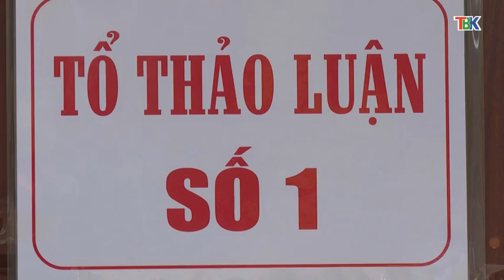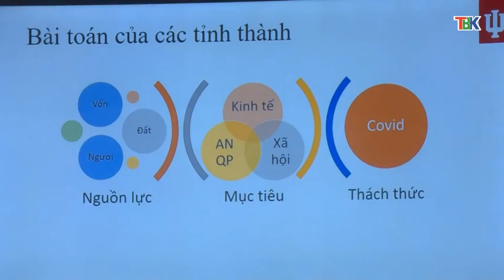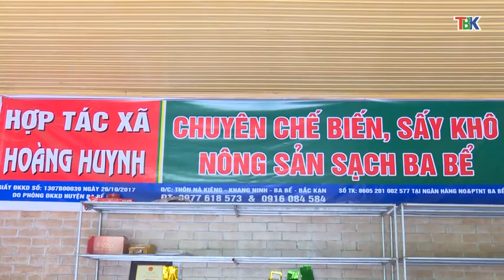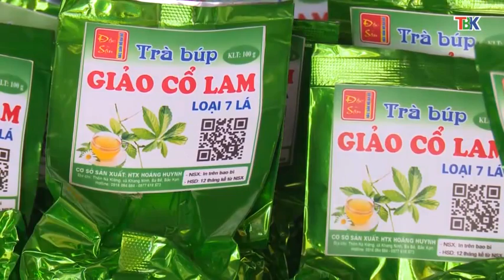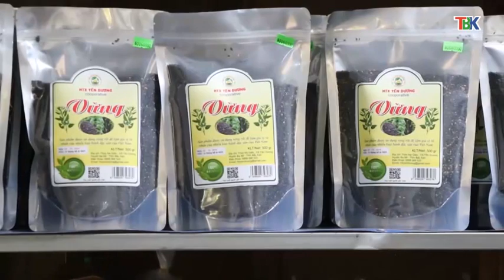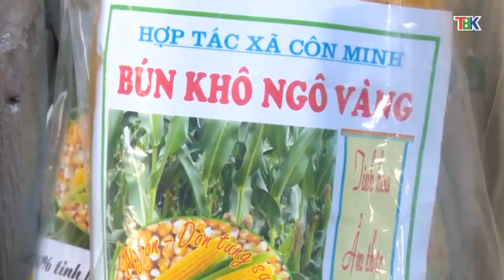13-7 Thời sự_ tối. ''backantv.vn''